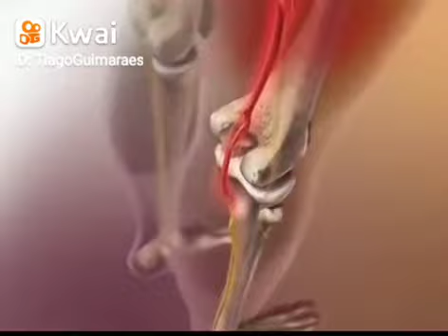Hérnia de disco